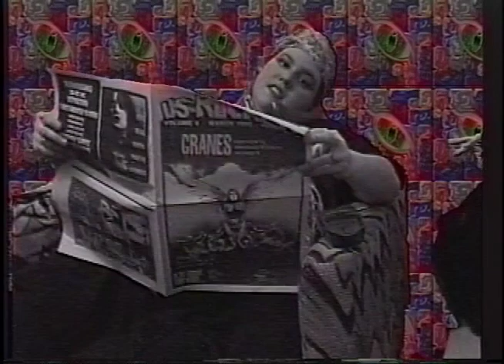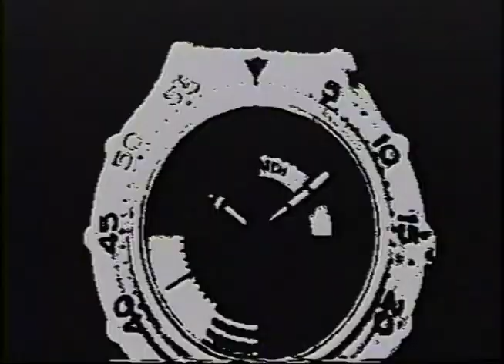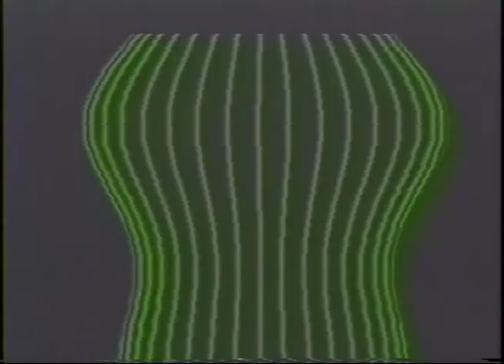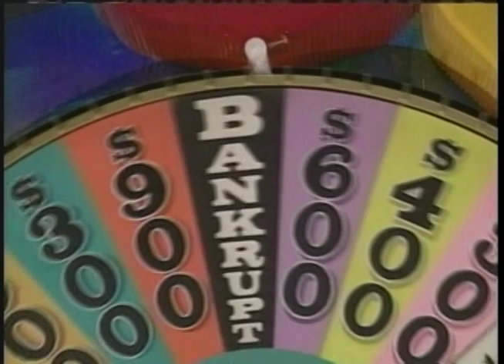psychic shopping club 39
Live videos from SOSUMI, critikill, The Frogs, and more